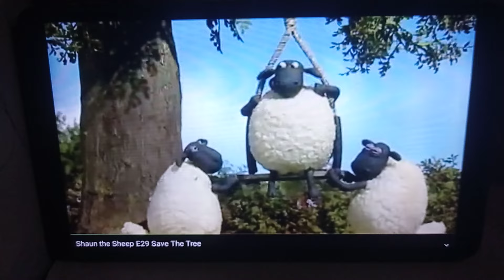Shaun The Sheep Save The Tree Fox